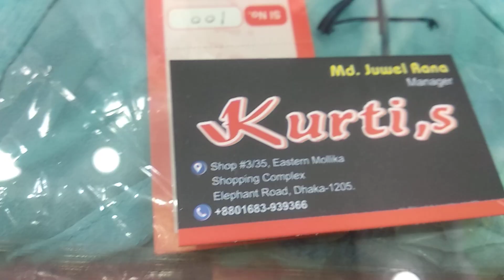শীতে পরার জন্য ভেলভেট ওয়ান পিস কিনুন, নতুন ডিজাইনের কুর্তি কালেকশন, Tops Collection for Winter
Hello viewers, Today I will show you some Tops collection. Watch the video review and enjoy.

Related Search : ওয়ান পিস, ওয়ান পিস ড্রেস, ওয়ান পিস কালেকশন, ওয়ান পিস জামা, ওয়ান পিস কুর্তি, ওয়ান পিস ডিজাইন, one piece dress, one piece, কুর্তি, কুর্তি ছবি, কুর্তি কালেকশন, কুর্তি জামা, কুর্তি ড্রেস, নতুন কুর্তি ডিজাইন, কুর্তি ডিজাইন ২০১৯, লং কুর্তি, Tops, girl tops fashion, long tops for jeans, ladies long tops, tops for girls, tops for jeans fashion, stylish tops designs, long tops for girls